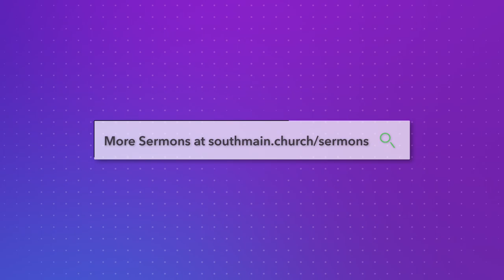Good King, Bad King // Asa, The Wholehearted King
Dr  Toby Frost | June 6, 2021